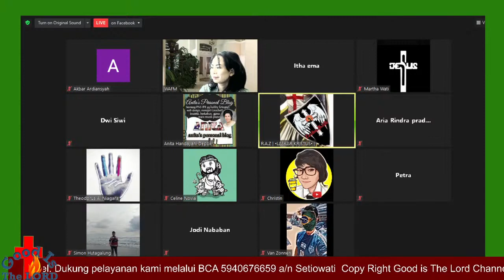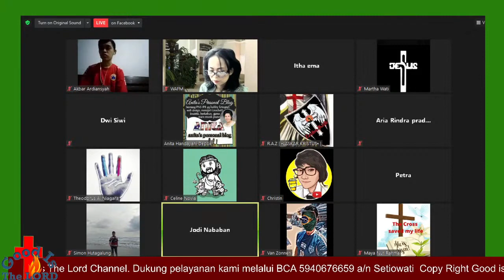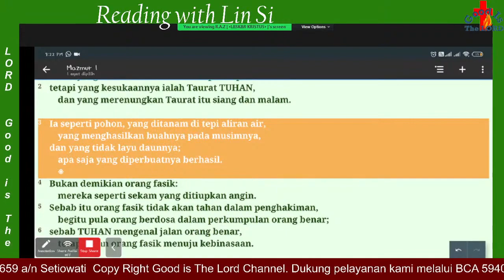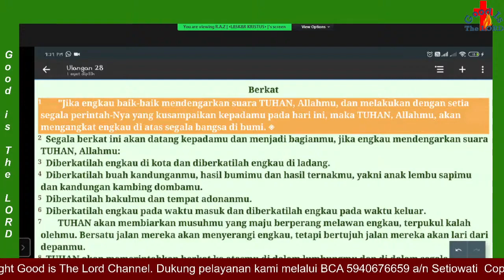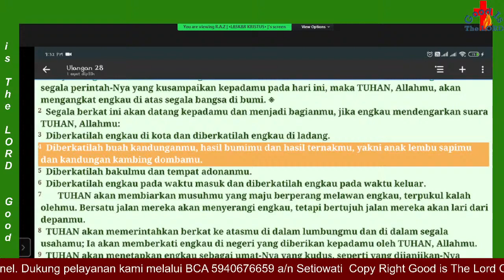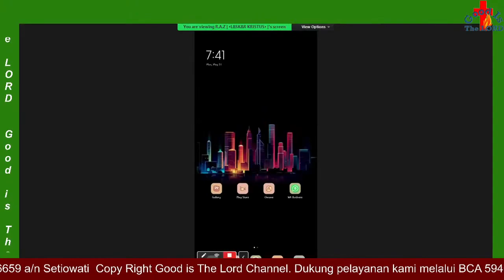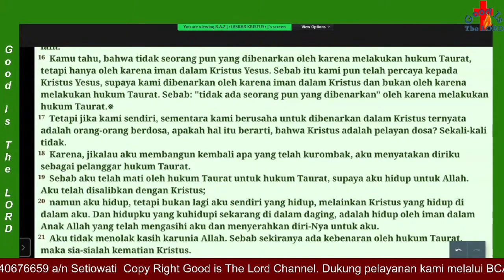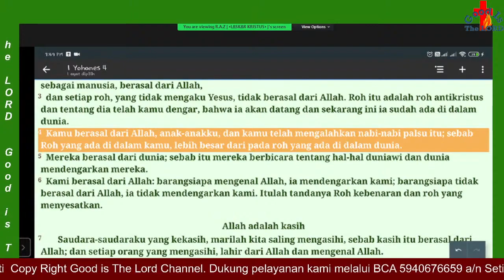Lin Si & WAFM Bagaimana Berdoa Proklamasi Firman Dalam Hidup Kita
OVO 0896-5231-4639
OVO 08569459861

Pemberian kasih saudara akan kami pergunakan untuk membangun rumah singgah untuk saudara-saudara kami yg membutuhkan tempat tinggal sementara.

Terima Kasih.